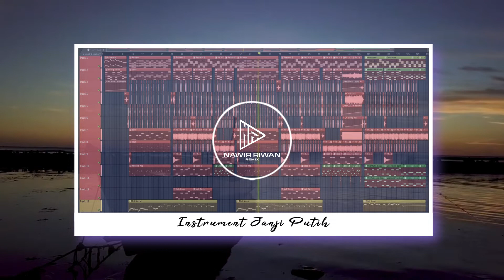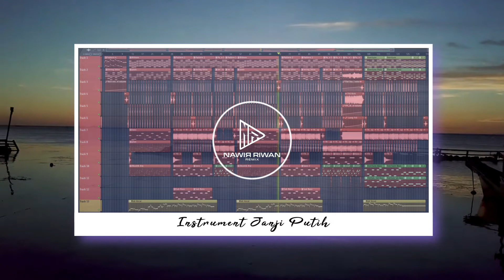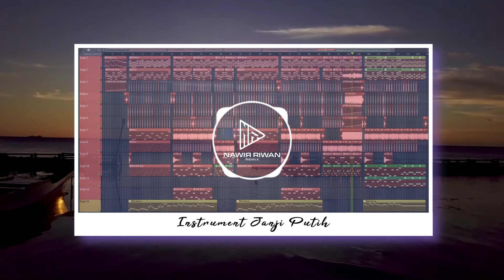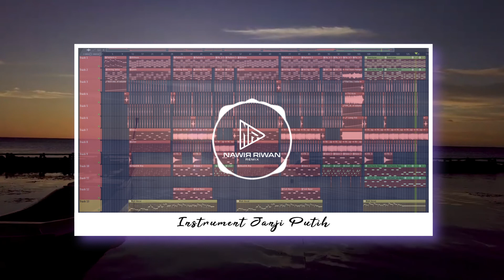Instrument Janji Putih Lagu Ambon ( FLP ) Slow Remix 2022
Instrument Janji Putih Slow Remix 2022
Cipta : Doddie Latuharhary
Remixer : Nawir Riwan
Free Footage : Cinikironk Chanel
Hay Semua !!
Terima kasih banyak untuk kalian yang telah berpartisipasi dan mampir di channel ini, atas saran, kritikan, rekomendasi lagu, dan yang telah menyisihkan sedikit waktunya untuk menonton video video kami.
Terima kasih pula bagi yang sudah subsrcibe dan share video kami, kami akan berusaha untuk jadi lebih baik dengan memberikan audio visual yang nyaman untuk di nikmati.

Lirik :

Danke banya lai Tuhan
Su kasih dia par beta
Inikah tulang tusuk
Yang Tuhan ambel dar beta?
Bahagia sio nona e
Beta bahagia, sayang
Danke banya sayang e
Mau hidop deng beta, selamanya, ho-oh

Beta janji, beta jaga
Ale untuk selamanya
Beta janji akan setia
Hanya untuk satu cinta
Ini cinta yang beta punya
Dari relung hati jiwa
Cuma par ale sajalah
Cinta ni abadi s'lamanya, ho-wo-ho
Oh-uh-oh, cinta ni abadi s'lamanya